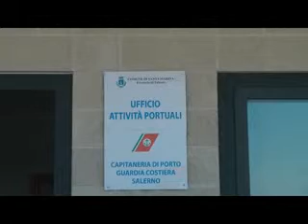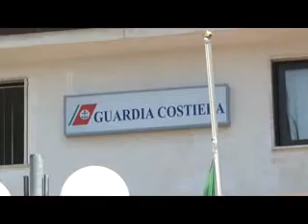Cilento. Capitaneria di Porto di Palinuro: inaugurate le sedi distaccate di Policastro e Capitello